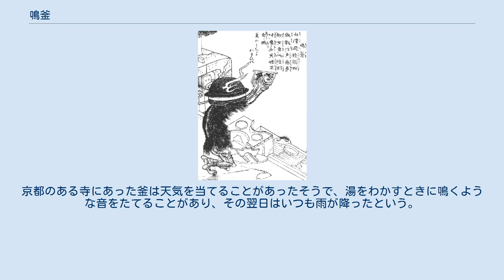鳴釜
鳥山石燕『百器徒然袋』より「鳴釜」 鳴釜（なりかま、なりがま）または釜鳴（かまなり）は、鳥山石燕の妖怪画集『百器徒然袋』にある日本の妖怪。
 頭が釜の妖怪が絵馬を手にした姿で描かれている。
石燕による解説には『白沢避怪図』（『白沢図』）にあるとされる中国における釜などを鳴らして音を出す妖怪・斂女（れんじょ）についての文が引かれ、鳴釜については直接的には明記されていない。
室町時代の『百鬼夜行絵巻』にも釜の妖怪が描かれており、これがモデルになって描かれた妖怪であると考えられている。
 鳴釜・釜鳴という語句自体は、釜を火でたくことによって発生する音から吉凶を判断したりする神事や、釜が思いもよらぬ音を鳴らすことを好運不運の前兆とみる俗信などを指しており、それらが石燕の鳴釜という命名の由来のひとつであると考えられている。
岡山県の吉備津神社に伝わっている鳴釜神事などが有名で、同神事は、かつて吉備津彦命（きびつひこのみこと）に討たれた温羅（うら）が人々に託宣を下す神となり、釜の音で吉凶が告げられるようになったことが始まりであるとされる。
京都のある寺にあった釜は天気を当てることがあったそうで、湯をわかすときに鳴くような音をたてることがあり、その翌日はいつも雨が降ったという。